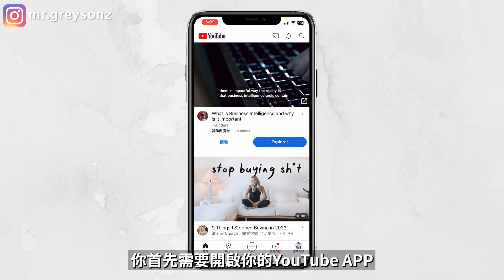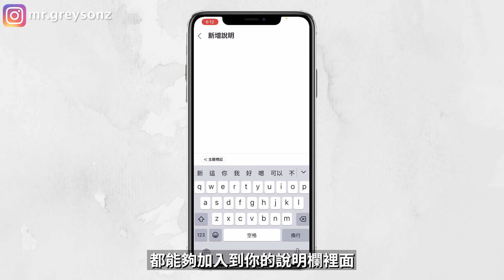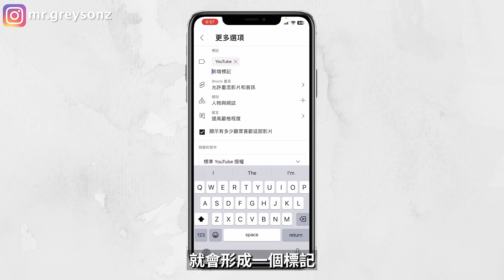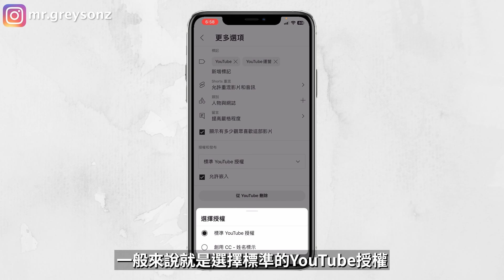【手機上傳YouTube影片教程】正確設置讓你獲得最大流量（2023）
現在你可以用你的手機就可以上傳YouTube影片了，並且做好完整的設置，非常方便。這期影片就會完全展示給你如何操作。

時間軸：
0:00 介紹
0:26 如何用手機上傳YouTube影片
3:11 YouTube頻道重要設置